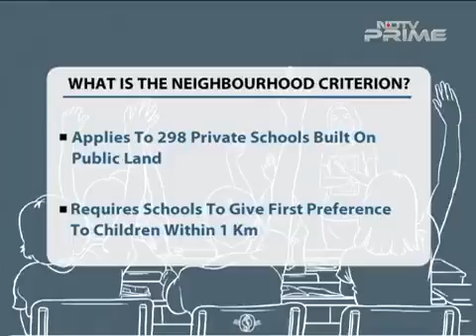Nursery Admissions: Parents in Conversation with NDTV Prime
Finally, the schools have started disclosing their Lists of Shortlisted students for Nursery Admissions. Everyone knows about how messy the School Admission in Delhi is, with changing rules every other day. We, at Justdakhila are trying to help parents so as to make the admission process smoother and little easy for parents.

Few of the parents who have been associated with Nursery Admission Process through Justdakhila are in conversation with NDTV Prime.